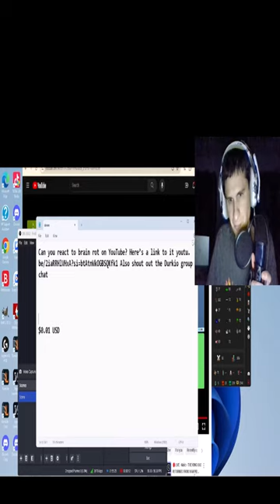Appreciate the 1 cent request.., | fanof reacts